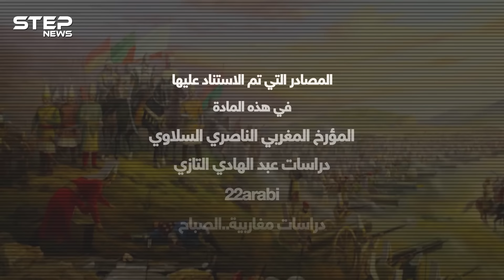عندما سحق المغاربة جيش سليمان القانوني بوادي اللبن كيف بقيت المغرب عصية على العثمانين دون بلاد العرب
مطلع القرن السادس عشر كانت السلطنة العثمانية تبتلع كل دول المشرق العربي، وجزءاً كبيراً من أوروبا، وكان لاشيء يقف في وجه جيوش الانكشاريين، إذ إن سقوط المدن واحتلالها كان ليس أكثر من مسألة وقت، خاصة دول إفريقيا العربية الضعيفة التي كانت تتهاوى تحت سيوف العثمانيين تباعا، حتى وصلت جيوش العثمانيين للمغرب فانكسرت على أبواب المغرب وعجزت عن دخولها إلى الأبد، ماذا حدث بهذه المعركة؟